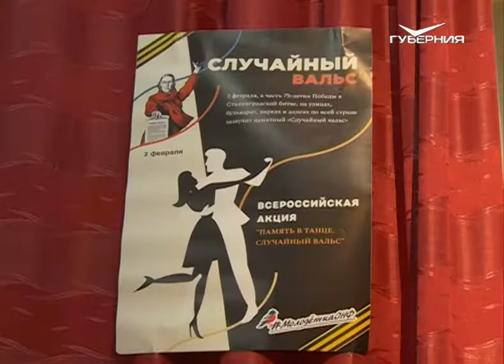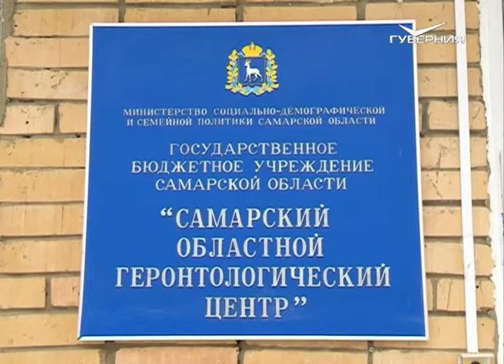В геронтологическом центре Самары прошла акция “Память в танце”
Песня, которая в эпоху войны завоевала сердца многих бойцов и стала своеобразным символом сражения под Сталинградом. "Случайный вальс" - именно её вспоминают ветераны в этот день. В честь победы активисты Общероссийского Народного Фронта в геронтологическом центре Самары провели акцию "Память в танце".

Дмитрий Афанасьевич Северин родился в годы войны в Самаре. О той страшной поре он помнит немного, так как был совсем ребёнком, но сражения затронули родных и любимых. То, что отложилось в памяти о брате, он рассказывает со слезами на глазах: “Взяли его на войну в Безенчукском районе. Здесь институт сельскохозяйственный чуть не окончил агрономом. Война. Его взяли зрячего, Василёк мы его звали, с войны привезла его в 1942 году медсестра, сопровождала. Я был зрячий, а тот, говорит, слепой. Слепой неправильно - незрячий. Выучился на отбивные буквы, работал всю жизнь”.

Даже сквозь разрывы снарядов и свист пуль слышалось доброе и светлое. То, что помогало жить. "Случайный вальс", который стал песней души для фронтовых бойцов, символом битвы под Сталинградом. Спустя семьдесят пять лет мелодия звучит в геронтологическом центре Самары. Здесь активисты ОНФ провели акцию "Память в танце". “Сегодняшнее мероприятие, которое проведено здесь именно для того, чтобы лишний раз дать возможность старикам улыбнуться, поправить своё самочувствие. Я уверен, что они сейчас будут друг с другом вспоминать былые времена, рассказывать своим родственникам, которые их навещают здесь”, - пояснил член регионального штаба ОНФ Вадим Нуждин.

В основе песни - реальная история. В 1943 году лётчик Василий Васильев в одной из прифронтовых деревушек познакомился с девушкой Зинаидой. Вскоре ушёл в очередной бой, о знакомстве рассказал композитору Марку Фрадкину, попросил написать песню о них с Зиной. Он верил: она услышит её по радио, откликнется. Так и произошло после окончания Сталинградской битвы. Девушка написала письмо в редакцию, только Василий ответить ей уже не смог. Погиб смертью героя.

“Мы хотели показать, что даже во время войны, даже когда происходит кругом гибель, всегда находится место для радости, для доброты, для любви - то есть это сильнее зла. История возникновения "Случайного вальса", она уже, можно сказать, легенда, это легенда, которая продолжает звучать в стихах, в танце, в вальсе”, - рассказал член регионального штаба ОНФ Валерий Синцов.

Акции в честь военных подвигов стали традицией для команды ОНФ. Каждый год ни одну знаковую дату не обходят стороной - Парад Победы 9 мая, День памяти и скорби 22 июня. Чтобы спустя десятки лет сохранить всё то, к чему стремились наши деды.